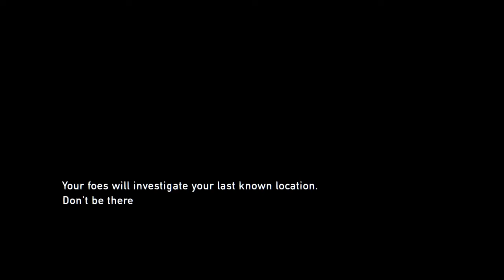The Last of Us (Remastered) Part 5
Part 5 of my The Last of Us playthrough without commentary. Enjoy!